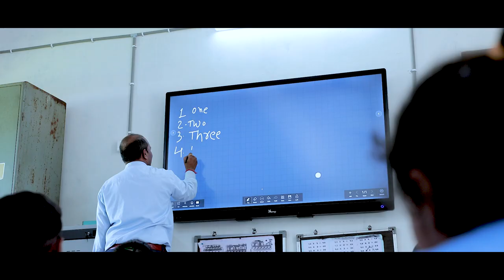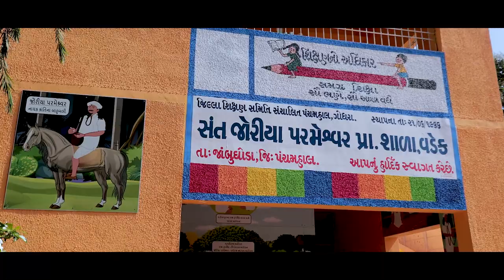Reforming education sector | Projects worth over ₹850 crores for Jambughoda launched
Prime Minister Narendra Modi dedicated and laid the foundation stone of projects worth around Rs. 860 crores in Jambughoda, Panchmahal. He dedicated the new campus of Shri Govind Guru University, Godhara. He also dedicated Sant Joriya Parameshwar Primary School and Memorial located at village Vadek and Raja Rup Singh Nayak Primary School and Memorial located at village Dandiyapura.

Prime Minister laid the foundation stone for the building of Kendriya Vidyalaya, Godhra. He also laid the foundation stone for development of Godhra Medical College and expansion of Kaushalya - The Skill University, worth over Rs. 680 crores.